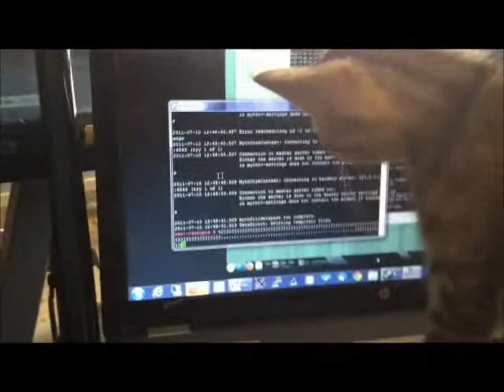Blu and the Cursor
Following that strange little white thing ...